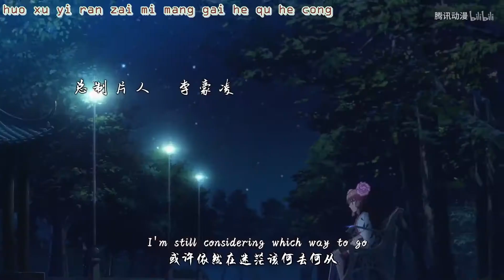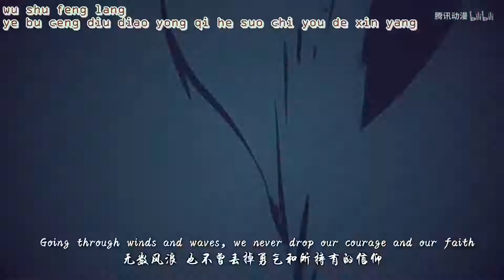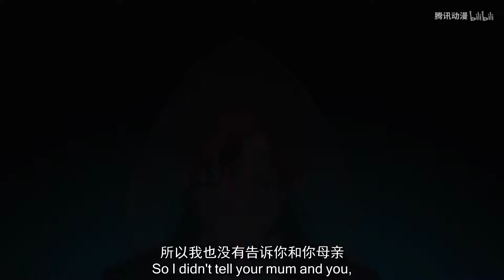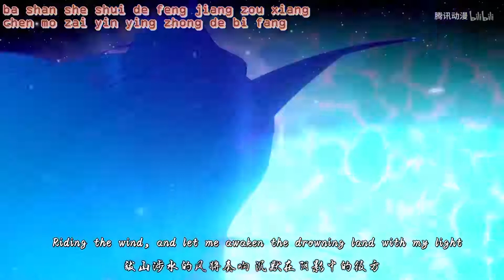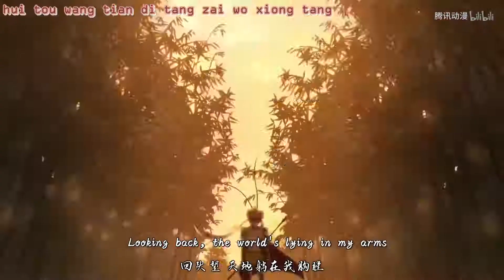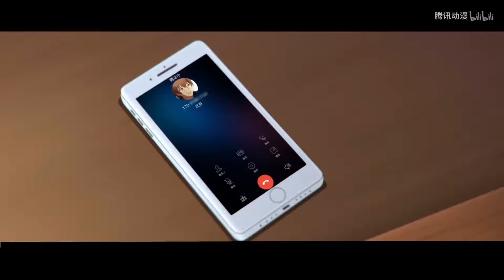Wo De Nitian Shenqi || Episode 15 || ENG SUB || My Holy Weapon || Donghua World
Wo De Nitian Shenqi

One day, while being attacked, Chang Tian unintentionally invokes an artifact called Xiao Bai that protects him from a terrible fate. After this, he finds himself on a battlefield, where he will fight alongside several other people like him, able to invoke artifacts...

Format:- ONA (Chinese)

Studios:- Haoliners Animation, Pb Animation

Producers:- Tencent Animation & Comics

Source:- Manga

Genres:- Adventure, Comedy, Fantasy, Romance, Supernatural

Romaji:- Wo De Nitian Shenqi

Native:- 我的逆天神器

Synonyms:- My Holy Weapon

Wo De Nitian Shenqi,My Holy Weapon,我的逆天神器,wodenotoanshenqi,myholyweapon,我的逆天神器,donghua,donghuaworld,engsub,my holy weapon,my holy weapon episode 1,my holy weapon season 2,my holy weapon trailer,my holy weapon op,my holy weapon anime,wo de nitian shenqi episode 1,wo de nitian shenqi trailer,wo de nitian shenqi episode 1 sub indo,我的逆天神器第二季,我的逆天神器ed,我的逆天神器op,我的逆天神器 逆天,逆天神器,donghua world,indo sub,eng sub donghua,donghua,wo de ni tian shen qi,kartun,kungfua